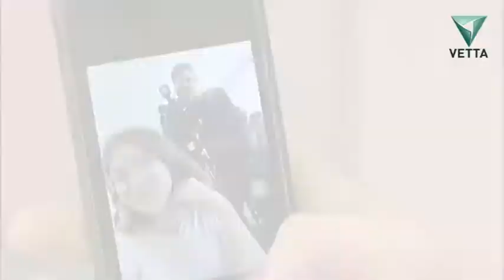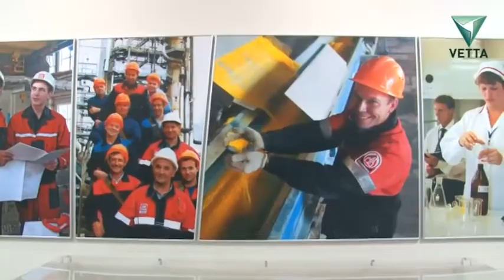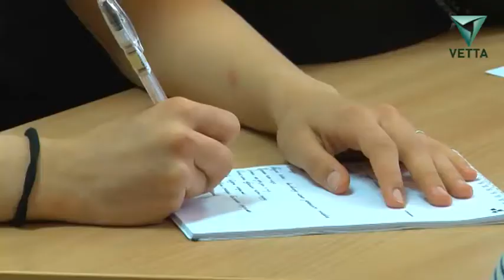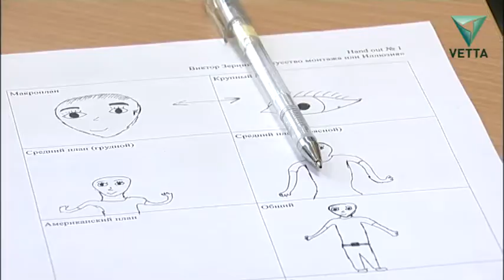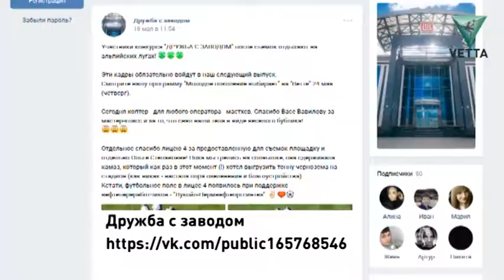Молодое поколение выбирает. 2 серия